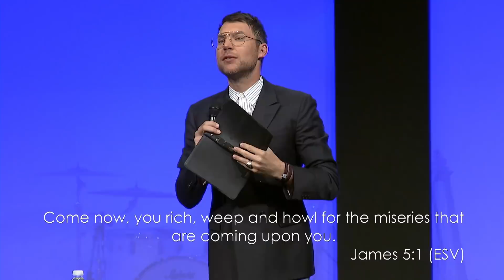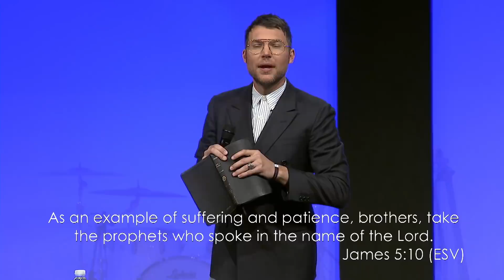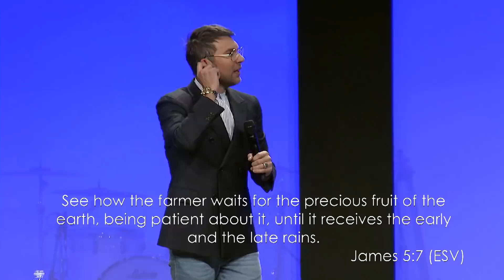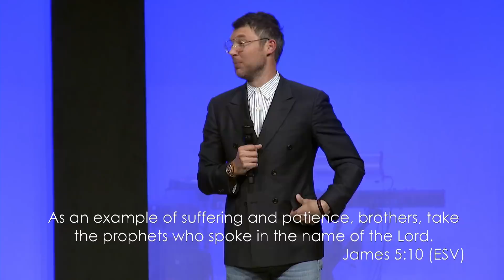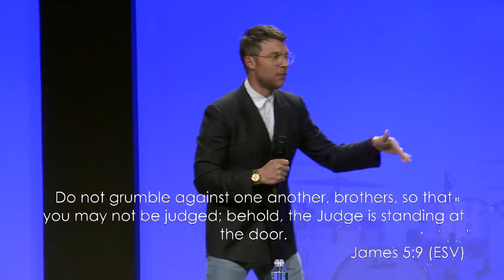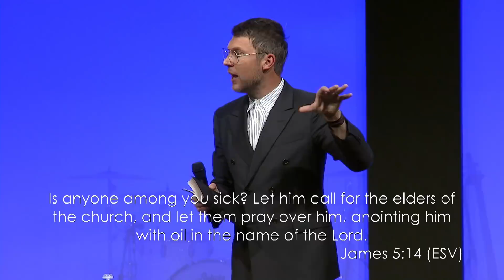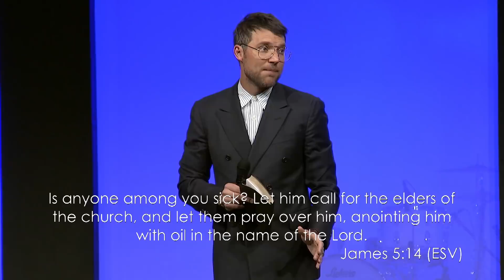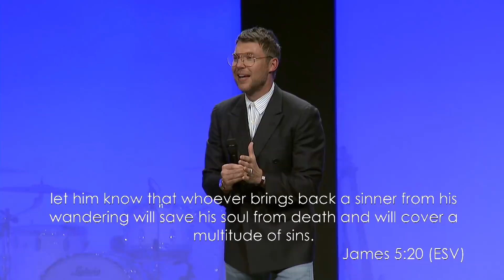Family Matters // Judah Smith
In this sermon, Judah discusses money, patience and trusting God even when it feels like He is not around.